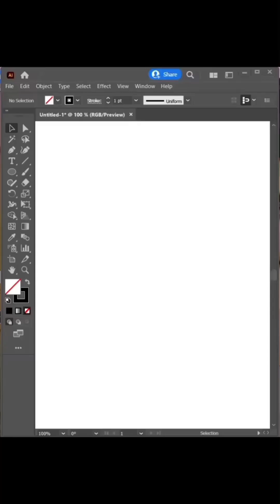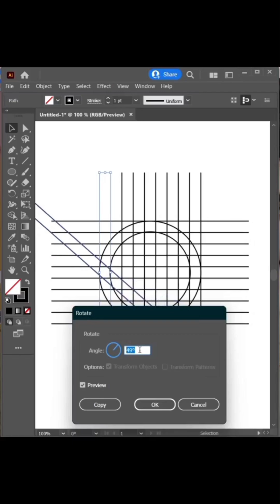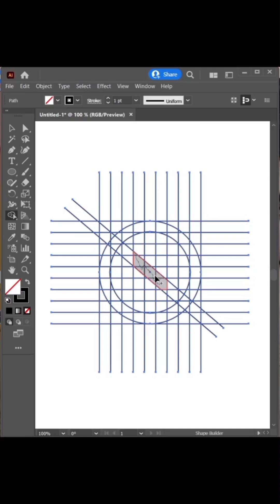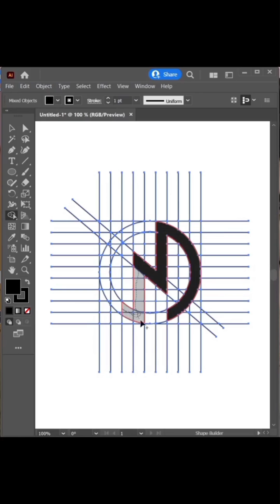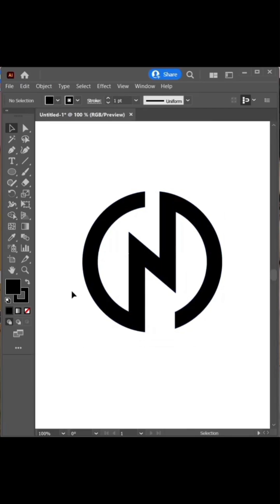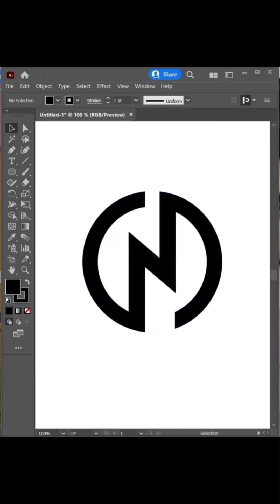N LOGO DESIGN 🔥PAID FOR PRAMOTION